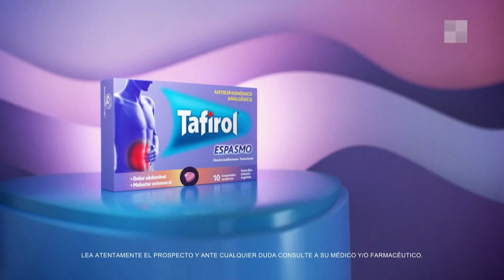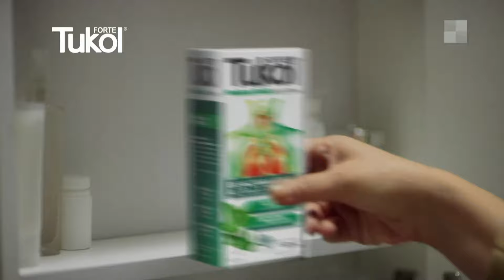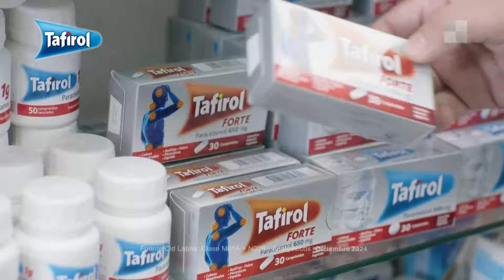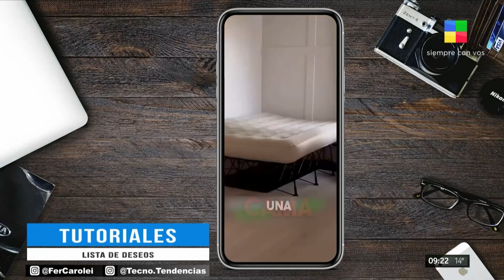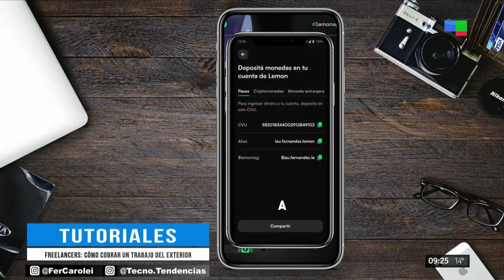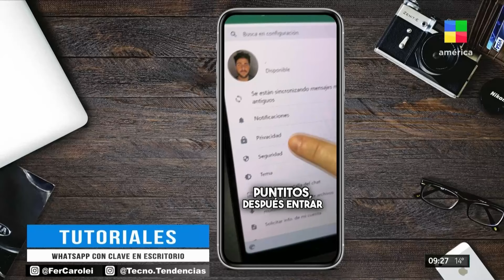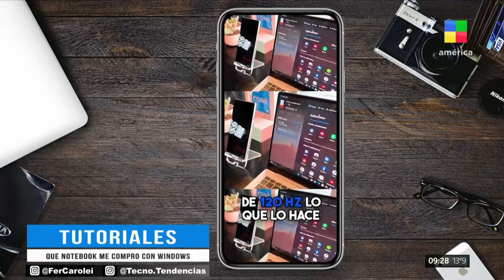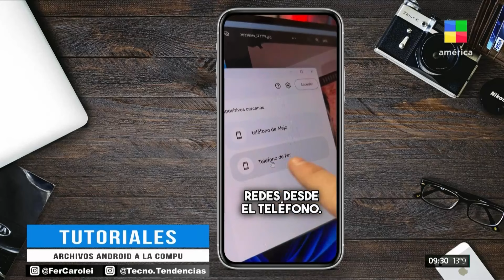Cómo cobrar dinero del exterior + Mirar TV gratis TecnoTendencias | Programa completo (02/06/24)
Con @FerCarolei te vas a enterar de las últimas noticias y novedades en el mundo de los juegos y las aplicaciones.